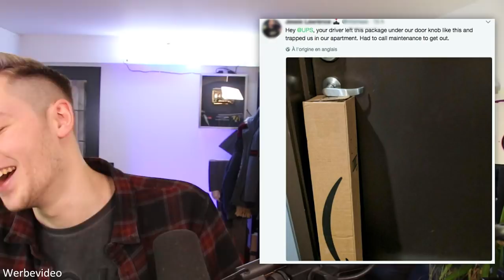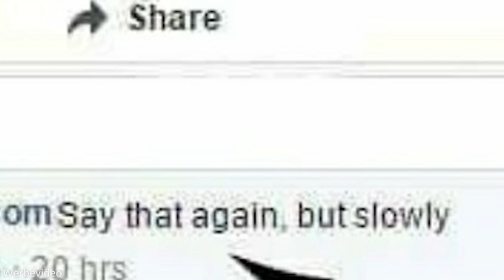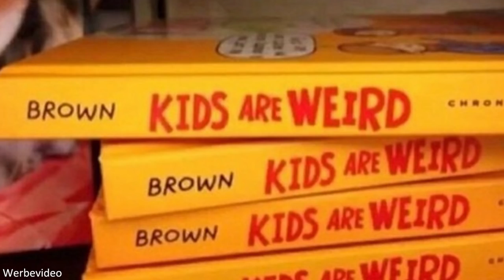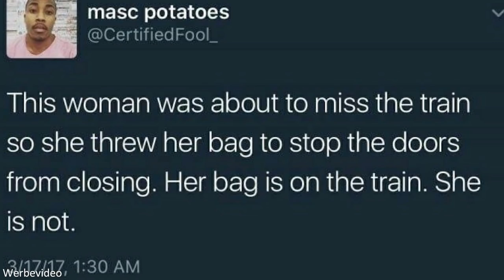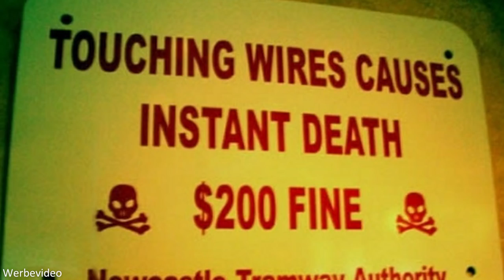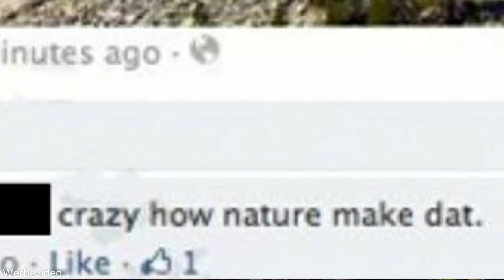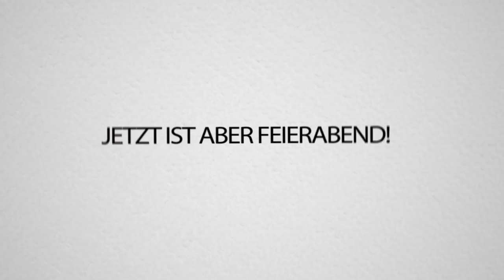WELCHER MENSCH würde das KAUFEN!? 😂😅😂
- werbung - Danke an das SonneMondSterne Festival für die Zusammenarbeit!

Gewinnt 2x2 Tickets + Meet&Greet für das SonneMondSterne Festival: Schreibt mir ein Kommentar warum IHR die Tickets gewinnen sollt!

Teilnahmebedingungen für das Gewinnspiel:

 - Mindestalter: 18 Jahre. Es erfolgt eine Altersprüfung.
- „Der Eintritt zum SMS-Festival wird nur Personen ab 18 Jahren gewährt. Ausnahmen sind nur in Begleitung einer Personensorgeberechtigten oder erziehungsbeauftragten Person möglich.“
- Das Gewinnspiel endet am 10.03. um 18Uhr
- Jeder darf nur einmal teilnehmen
- Die Gewinner werden über YouTube Direktnachricht benachrichtigt.
- Die Daten (Kommentarinhalt und Name) werden zum Auslosen des Gewinners gespeichert
- Für von Partnern zur Verfügung gestellte Gewinne hafte ich nicht
- Rechtsweg ist ausgeschlossen
- Veranstalter ist nicht YouTube